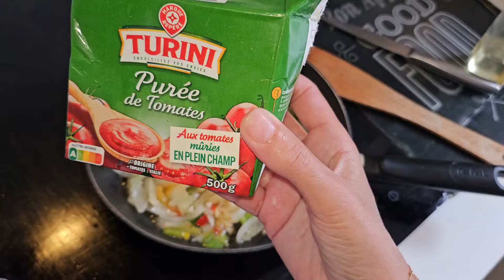RECETTE ÉTÉ PAS COMPLIQUER ET PAS CHÈRE